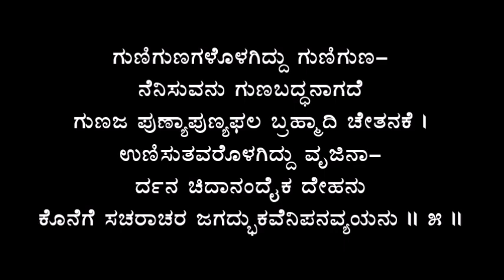Sandhi 03: ವ್ಯಾಪ್ತಿ ಸಂಧಿ - ಪದ್ಯ 05 - ಶ್ರೀ ಭೀಮಸೇನಾಚಾರ್ಯ ಅತನೂರ